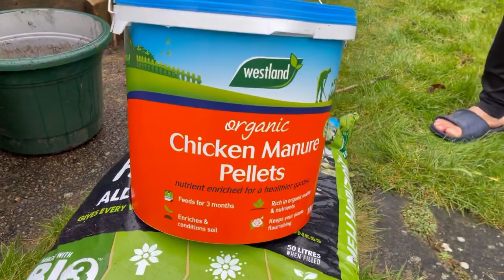Akabare Khursani | How To Repot Akabare Khursani | Repotting Chilli plants | Feb Garden Update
Music Credit